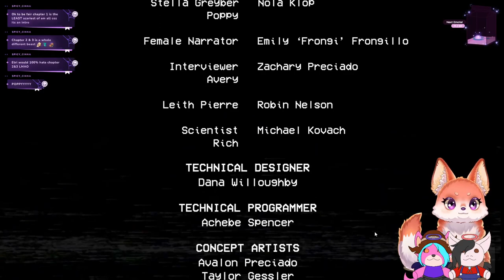Finally playing this - Poppy Playtime Chapter 1